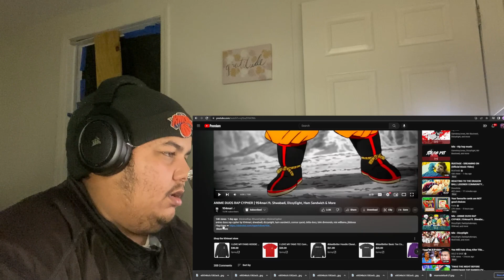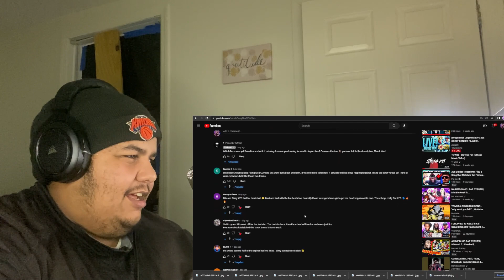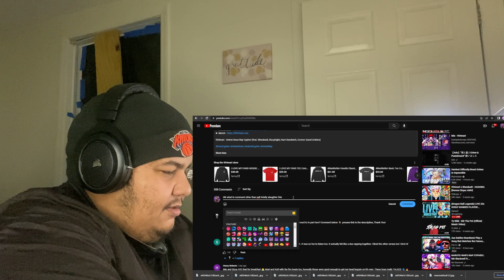ANIME DUOS RAP CYPHER REACTION | 954mari ft. Shwabadi, DizzyEight, Ham Sandwich & More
REACTING to ANIME DUOS RAP CYPHER | 954mari ft. Shwabadi, DizzyEight, Ham Sandwich & More